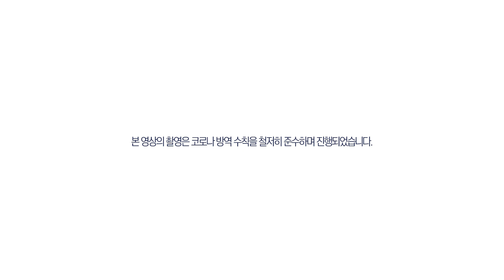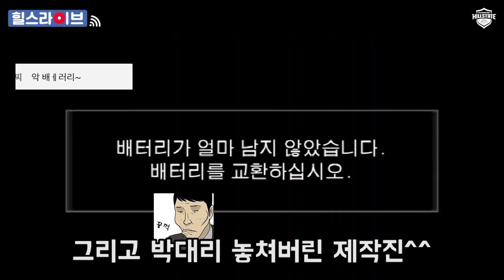[여자배구 - V리그] 설날로 2행시! 과연 선수들의 2행시 실력은!? | 2월 9일 | Vs. GS칼텍스 | 힐스케치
승리의 퇴근길! 선수들에게 '설날'로 2행시 부탁해봤습니다!